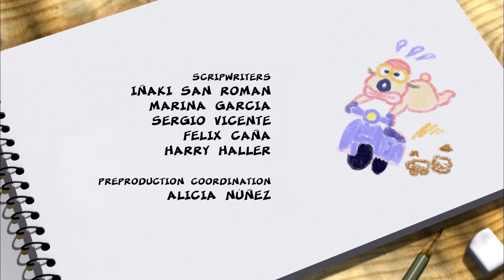Bernard Bear - 108 - Windsurfing | Full episode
Zack wants to teach Bernard how to windsurf correctly, but Bernard won’t pay much attention to his instructions.